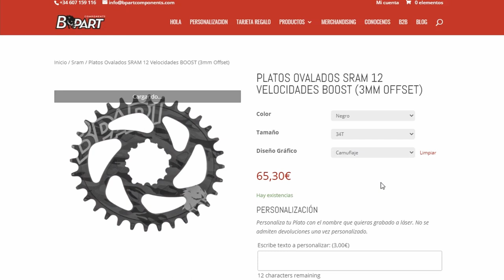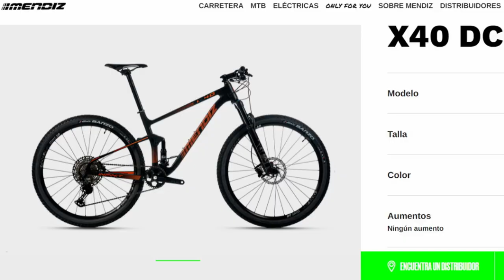Bicicleta de Competición sin gastarte un Riñón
Hace mas de 2 años que la tengo y cada dia estoy mas contento con ella... os enseño mi bici de montaña

Estos son los componentes:
Cuadro: Conor Wrc Thunder 2019
Horquilla: Rock Shox Sid + cartucho Charger 2
Amortiguador: SidLuxe
Tija, Manillar  y potencia: OnOff  Helium
Ruedas: NSR XC buje Dt 350
Cubiertas: Vittoria Barzo/Mezcal 2.1 tnt
Bielas: Sram Xx1
Pedales: Shimano Xtr
Cambio: Shimano Xtr 12 Sgs
Mando: Shimano Xtr 12v
Cassette: Shimano Xtr 10/51 12v
Frenos: Shimano Xtr 9100
Discos 160mm: Shimano Xtr
Pastillas: Shimano metálicas con disipador

CONTACTO
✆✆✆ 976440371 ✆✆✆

Ciclos Almozara.
Calle la Almunia nº 20 50003 Zaragoza